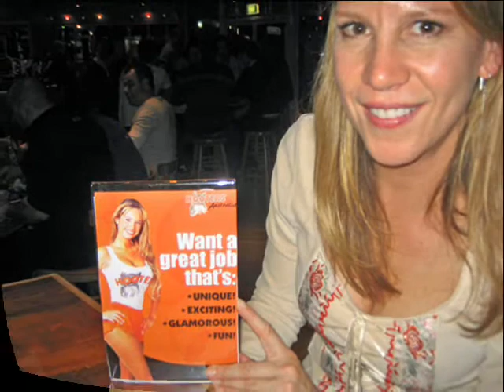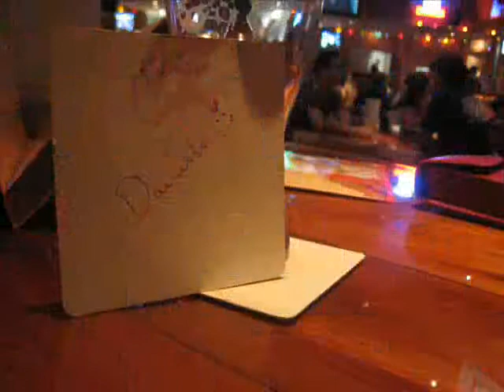Geoff and The Hooters Girls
Geoff, my flatmate loves this place.